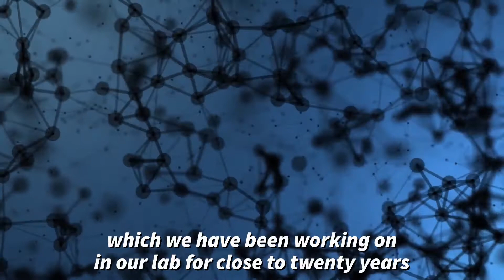CLSvsCOVID: Ken Ng & Chang-Chun Ling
Dr. Ken Ng, professor at the Department of Biological Sciences at University of Calgary, is working with colleague Dr. Chang-Chun Ling to develop therapeutics for COVID-19.
With his structural biology background, Ng and his lab are studying the polymerase of the SARS-CoV-2 virus, the virus that causes COVID19. This essential enzyme copies the genetic material of the virus and is crucial to the creation of new viruses. The goal is to design new drugs that will inhibit the polymerase which will prevent the virus from making new viruses and stop the infection in its tracks.
With the help of the CMCF beamline at the CLS, Ng hopes to gather detailed data about the enzyme that will help design the best drugs to beat back the coronavirus.